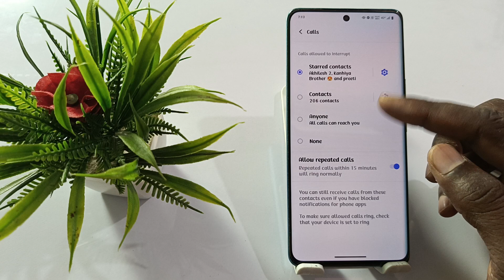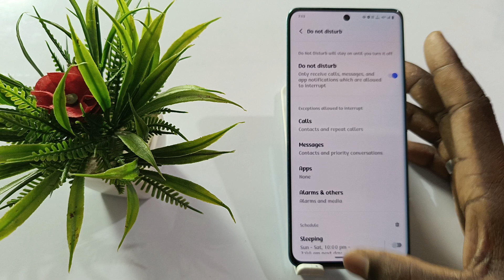how to use do not disturb iqoo 12,iqoo 12 do not disturb setting,iqoo 12 do not disturb setting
Iqoo 12 Do Not Disturb Setting
How To Do Not Disturb Setting On Iqoo 12
Iqoo 12 Do Not Disturb Setting In Hindi
How To Use Do Not Disturb Setting On Iqoo 12
Iqoo 12 Me Do Not Disturb Setting On Kaise Kare
Iqoo 12 Phone Main Do Not Disturb Setting Kaise Use Kare